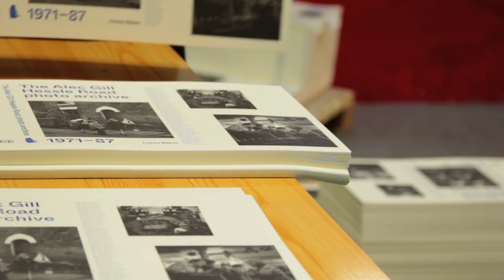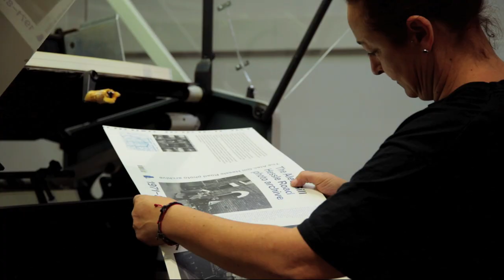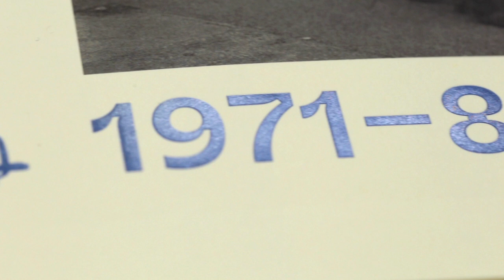Proceso de estampación libro Alec Gill en SYL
The Alec Gill Hessle Road photo archive es un retrato de una comunidad pesquera de la ciudad portuaria de Kingston upon Hull, en el noreste de Inglaterra. Con este libro, la autora Iranzu Baker ha querido inmortalizar la historia de estas familias y rendir homenaje al interesante trabajo fotográfico de Alec Gill acerca de su Hull natal.

La estampación es especial, puesto que la gama no disponía de una película en el color deseado, por lo que optamos por una película transparente y brillante aplicada a los títulos azules de la cubierta y el lomo. Con ello, conseguimos un efecto muy logrado.

SYL está especializada en la impresión y la encuadernación de obras de alta calidad: libros de arte, fotografía, arquitectura y todo tipo de objetos impresos que, por su calidad y complejidad, requieren procesos y acabados específicos. Agencias de publicidad, editoriales, departamentos de comunicación de grandes marcas, museos y artistas confían en nosotros para producir sus libros más bellos.

También puede solicitar un presupuesto a través del formulario que encontrará en nuestra web